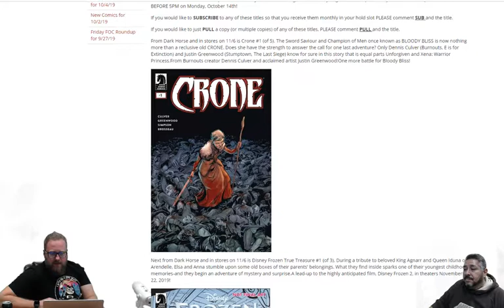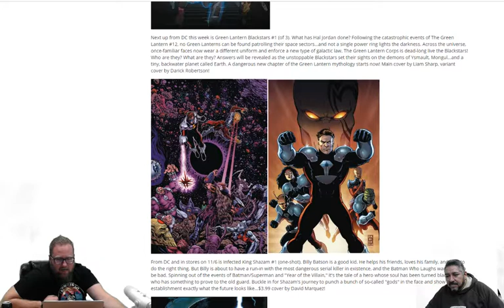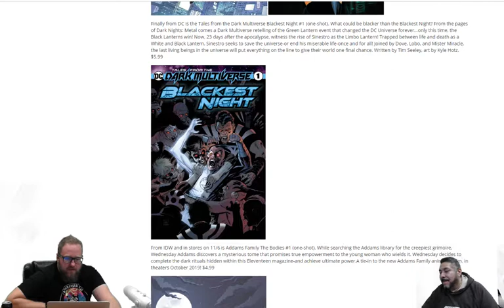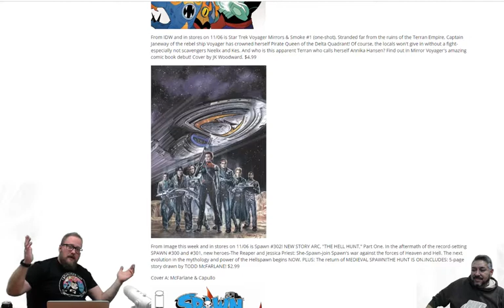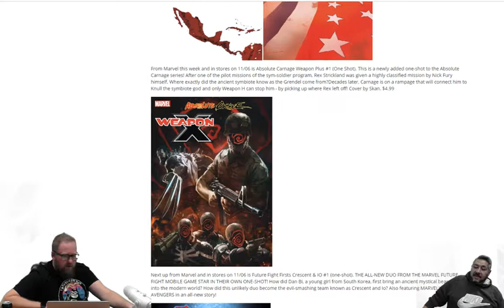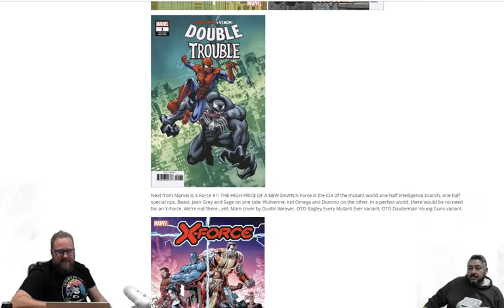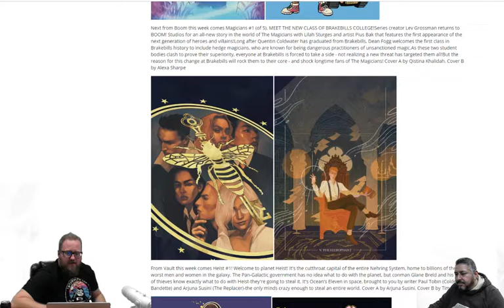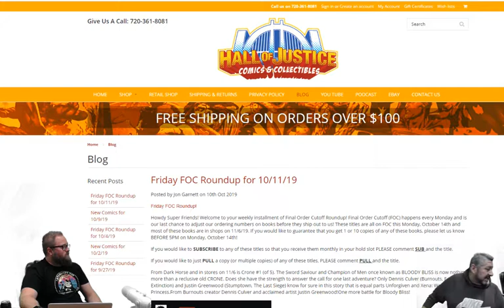Hall of Justice Comics Final Order Cutoff Roundup 10/11/2019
Cutoff Date : 10/14/2019

Friday FOC Roundup!

Howdy Super Friends! Welcome to your weekly installment of Final Order Cutoff Roundup! Final Order Cutoff (FOC) happens every Monday and is our last chance to adjust our ordering numbers on books before they ship out to us! These titles are all on FOC this Monday, October 14th and most of these books are in shops on 11/6/19. If you would like to guarantee that you get 1 or 10 copies of any of these books, please let us know BEFORE 5PM on Monday, October 14th!